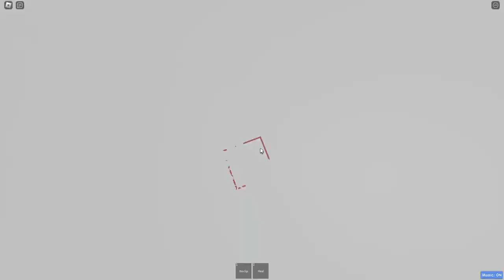Tower of Short and Fatal Trouble (by me) - All Jumps (Terrifying) JToH WHITELIST WHAT LOL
this is my 2nd tower i have finished, passed in cscd twice so yeah i think it should go NVM IT GOT BLACKLISTED WHAT WAIT NOW IT PASSED IN JTOH LESS THAN A DAY LATER HOLY SHIT

dont play cscd halloween event, its not good for mental health